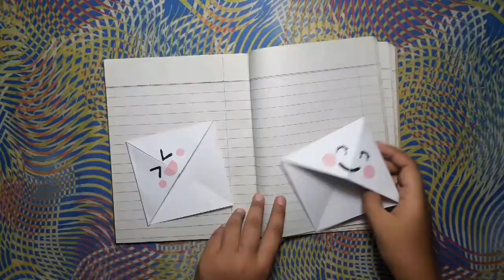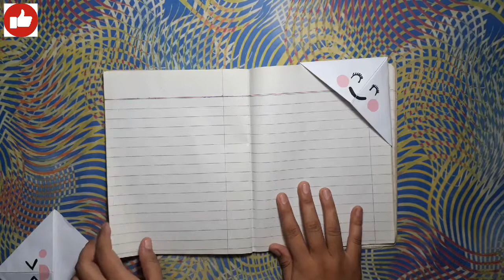Easy & simple paper bookmark || bookmarks with paper || paper craft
Materials you required.
1🔷️a4 paper (white,pink)
2🔶️scissor
3🔷️glue
4🔶️black marker

Comment down which craft video you want to see next.

Keep supporting us jazakallah.